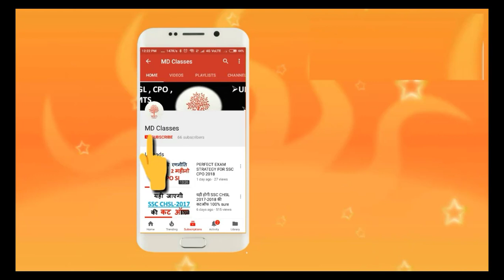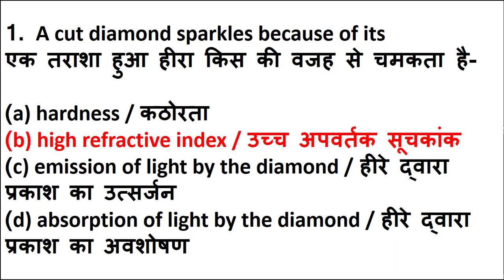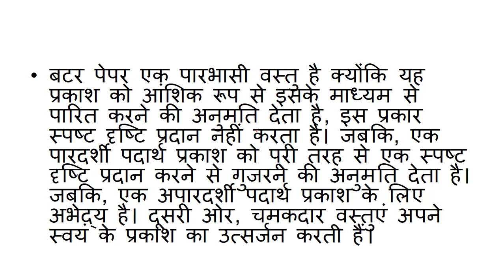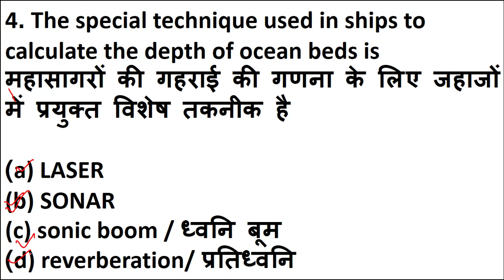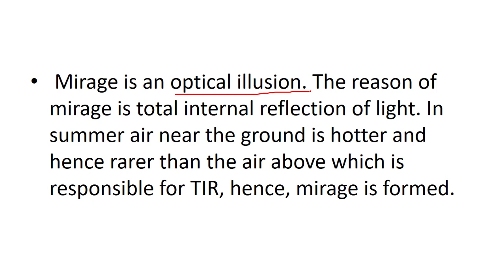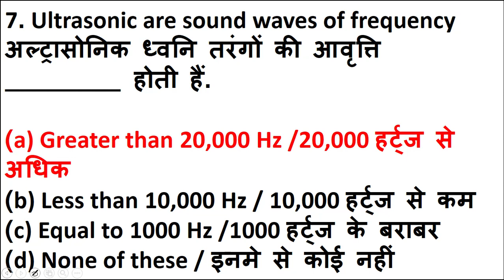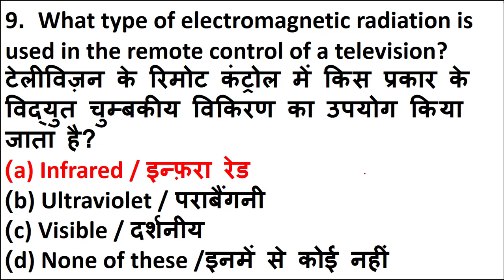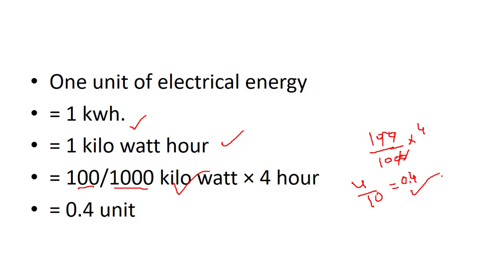भौतिक विज्ञानं के 10 महत्वपूर्ण प्रश्न जो पूछे जायेंगे|| physics(light) 10 important questions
NTPC के सभी revious year's के पेपर यहाँ से डाउनलोड करे

हमारी वेबसाइट पर जाइये और सारी PDF फ्री में डाउनलोड करिये